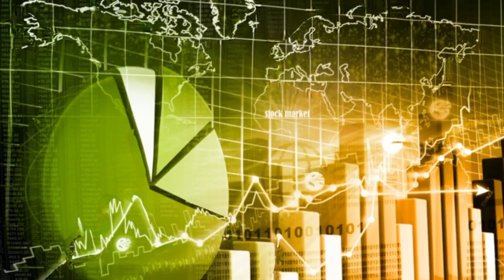Сила России (читать описание)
Сила России в волжских просторах,
В вольных, цветущих, кавказских лугах!
Сила России в сиреневых горах,
Что были воспеты поэтом в стихах!

Сила России в руках сталеваров,
В их неустанном, тяжёлом труде!
Сила России в старинной усадьбе,
В тихом, заросшем травою пруде!

Сила России в московских соборах,
В блеске на солнце их куполов!
Сила России в холмах, косогорах,
В шумных станицах донских казаков!

Сила России в Уральских заводах
И в бесконечной, бескрайней тайге!
Сила России в красотах Байкала,
Ярче которых нет на Земле!

Сила России в малиновых зорях
И в полуденном зное в степи!
Сила России в солдатах-героях
И в Севастополя славной судьбе!

Сила России в крепости Брестской,
Что грудью встретила орды врага!
Сила России в реках сибирских,
Что прячут в тумане свои берега!

Сила России в камчатских вулканах
И в зеленеющих нивах хлебов!
Сила России в Сочинских Играх
И в белом море чукотских снегов!

Сила России в вере и правде!
Мы не сдадимся в опасности час!
Сила России в памяти предков!
Сила России в каждом из нас!

Когда наша страна героически противостоит давлению подлых и жестоких мировых политиков, когда нам брошен настоящий вызов, особенно важно гордиться своей страной, не забывать о нашей великой культуре и вековых традициях! Мы граждане самой большой и самой красивой страны в Мире! У нас славная история, мы народ-победитель!
И в этот драматичный момент нашей истории, хочется призвать все народы нашей страны к единству! Я всем сердцем люблю мою Родину и горжусь тем, что я россиянин!

Давайте все вместе, нашим трудом, нашими победами, нашим единением еще раз докажем мировому сообществу, что нас невозможно победить и необходимо относиться с уважением к нашей Родине!